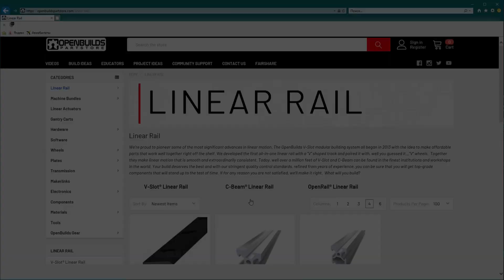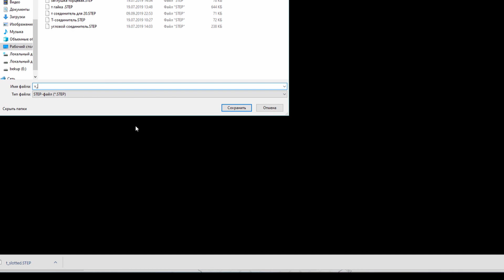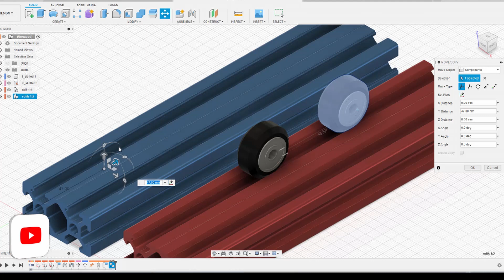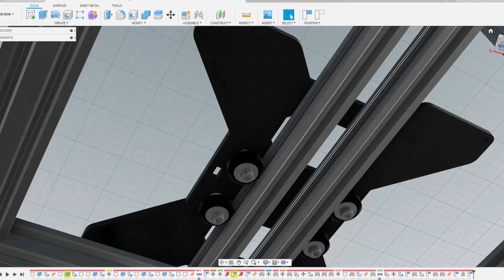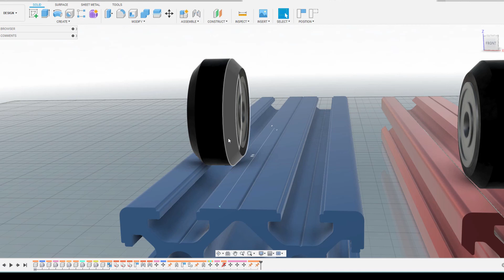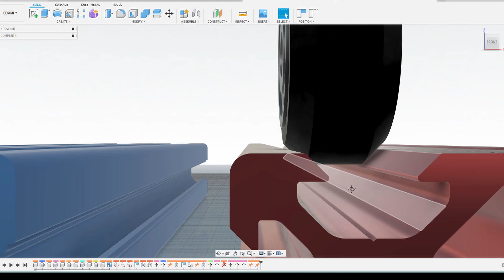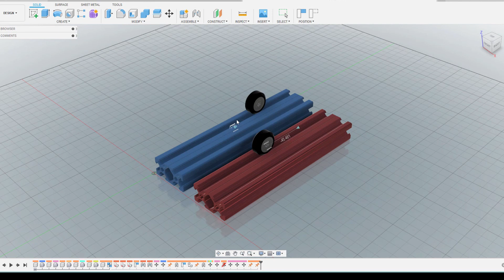Конструкционный профиль T-slot или V-slot. Какой выбрать?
КОМПЛЕКТУЮЩИЕ ДЛЯ РАМЫ НА OPENBUILDS:
👉Болты под шестигранник, нужны М4 длинной 8мм, в зависимости от толщине пластин

Привет всем!
В этом видео кратко об OPENBUILDS решениях, о профиле т-слот и в-слот (T-slot V-slot). В каких случаях и почему следует выбирать именно V-slot, а в каких подойдет и T-slot.
V-slot и T-slot профиль, это тот же конструкционный, он же экструзионный, он же станочный и он же openbuilds профиль.
Не все знают какой профиль лучше использовать в ЧПУ, а в особенности в 3д печати. Очень много информации в интернете с путаницей между V-slot и T-slot профилем, именно поэтому я решил раскрыть эту проблему.

Уголок технаря - это не большой проект с видеоматериалом на некоторые технические темы, которыми интересуются самодельщики, электронщики, ремонтники оборудования и энтузиасты.
Здесь вы найдете видеоролики на такие темы, как:
- 3д моделирование (скринкасты), 3D-печать  и работа с 3д-принтером;
- ремонт различной электроники, техники и электроинструмента;
- DIY-проекты, самоделки на электронике и ардуино (arduino);
- ремонт, обслуживание и монтаж инженерных изысканий, таких как отопление, электрика, видеонаблюдение, пожарка;
- анбогсинг покупок с алиэкспресс (aliexpress) и обзоры интересных товаров.
Задавайте вопросы в комментариях, делитесь видеороликами, предлагайте новые темы, это лучшая помощь в развитии канала!